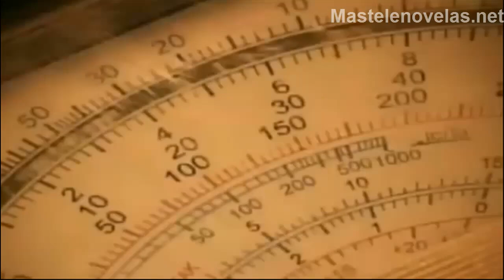La Patrona capitulo 30